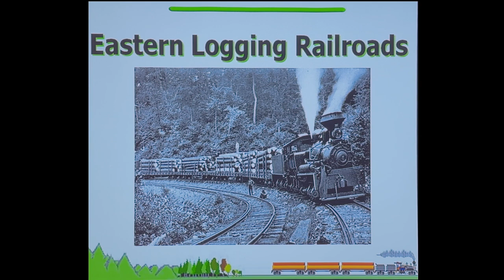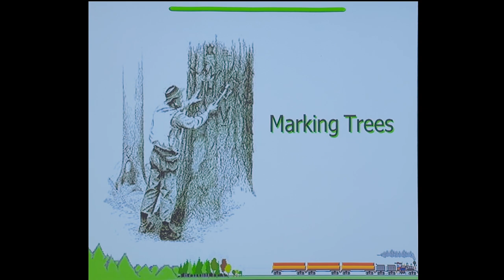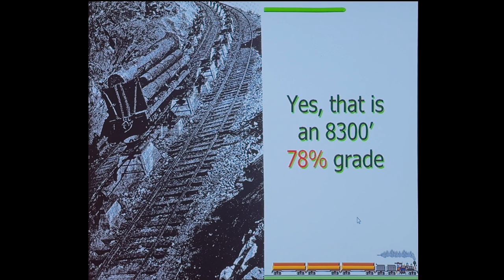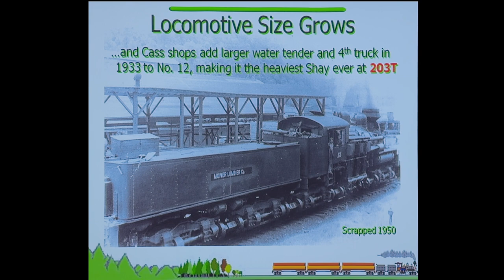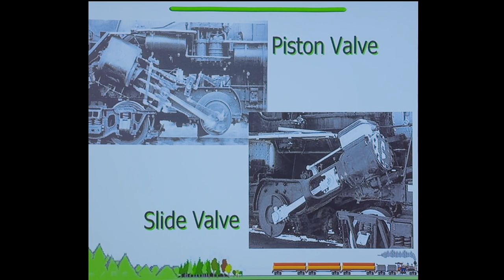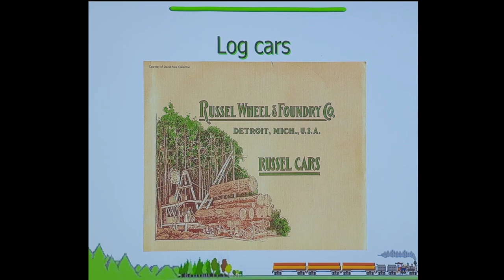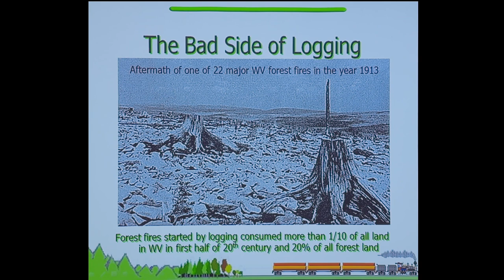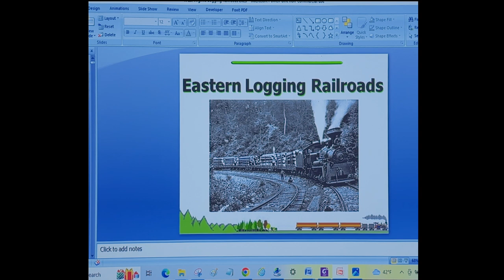Eastern Logging Railroads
Gene Lewis gives an informative overview of the extensive logging operations that took place in the eastern Unites States.